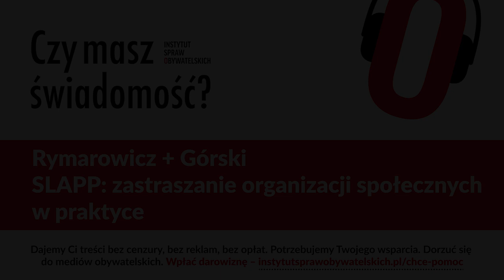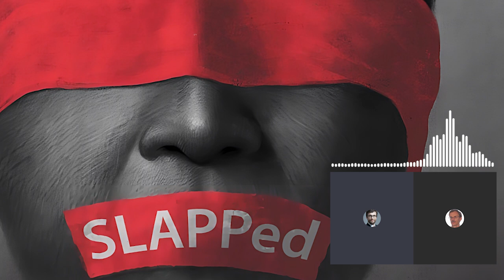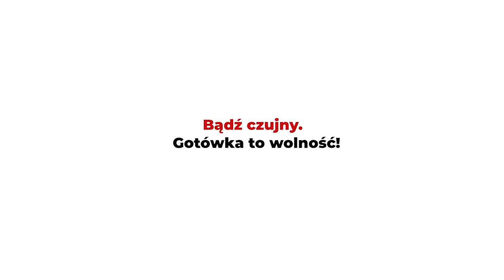Czy masz świadomość? (Nr 224) – SLAPP – zastraszanie organizacji społecznych w praktyce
Z Piotrem Rymarowiczem, prezesem Towarzystwa na rzecz Ziemi, rozmawia Rafał Górski, redaktor naczelny Tygodnika Spraw Obywatelskich.

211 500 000,00 zł (dwieście jedenaście milionów pięćset tysięcy złotych) to kwota utraconych przychodów, którą firma Synthos próbowała straszyć Towarzystwo na rzecz Ziemi w piśmie z 29 marca 2022 roku.
Piotr Rymarowicz

Definicja SLAPPu powinna odnosić się do stanowiących nadużycie postępowań sądowych wymierzonych w różne formy zaangażowania w debatę publiczną, tj. związanych z korzystaniem z wolności słowa (w tym wolności artystycznej i naukowej), wolności zgromadzeń i wolności zrzeszania się.
Helsińska Fundacja Praw Człowieka

Sprawy polityczne są zwykle złożone, trudne do zrozumienia i wytłumaczenia, dlatego prawda nam umyka, a wiedza jest zwykle użyta do retorycznej perswazji i manipulacji.
Waldemar Hanasz, „Świat Machiavellego”

1. Co to jest SLAPP (Strategic Lawsuit Against Public Participation)?
2. Dlaczego firma Synthos próbowała zastraszyć Towarzystwo na rzecz Ziemi?
3. W jaki sposób firma Synthos gnębiła Wasze stowarzyszenie?
4. Jaki jest wyrok sądu?
5. Co dalej?
6. Kto zyskuje, a kto traci na SLAPPach?
7. Jakiego ważnego pytania nikt Ci jeszcze nie zadał w temacie, o którym rozmawiamy? I jaka jest na nie odpowiedź?

Piotr Rymarowicz – prezes Towarzystwa na rzecz Ziemi, organizacji zajmującej się m.in. monitorowaniem inwestycji szkodliwych dla środowiska i wspierającej mieszkańców zagrożonych takimi inwestycjami. Tematyką gospodarki odpadami i spalarniami zajmuje się od 1990 roku. Aministrator profilu spalarNIE! ZTPO Watch na portalu Facebook.